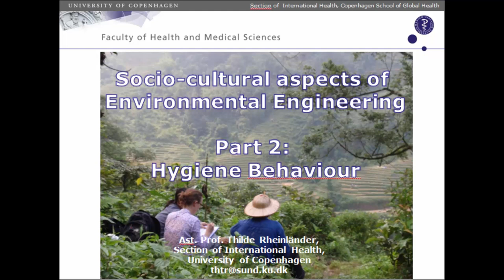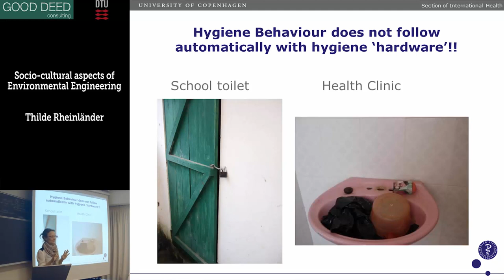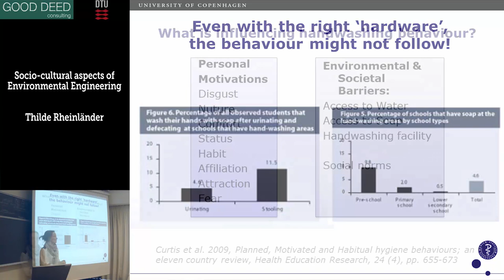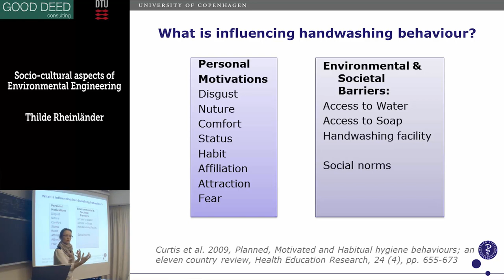Socioeconomy 2 Hygiene Behaviour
Online lecture for 12210 Environmental Engineering in Developing Countries. By Thilde Rheinländer